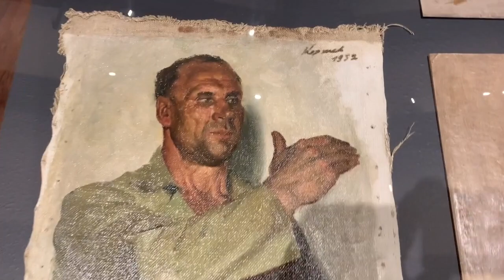The Museum Of Russian Art ~ Minneapolis Minnesota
This video is about The Museum Of Russian Art ~ Minneapolis Minnesota